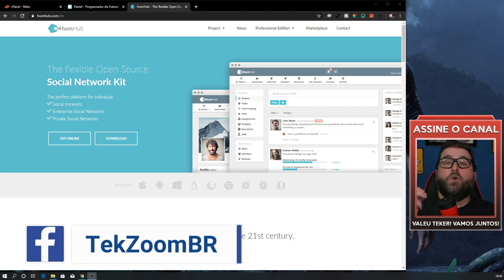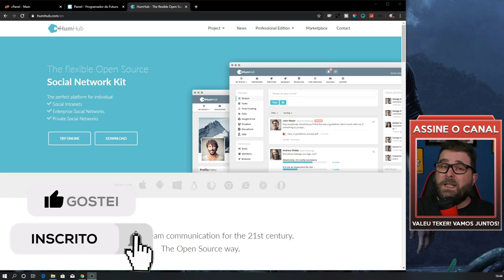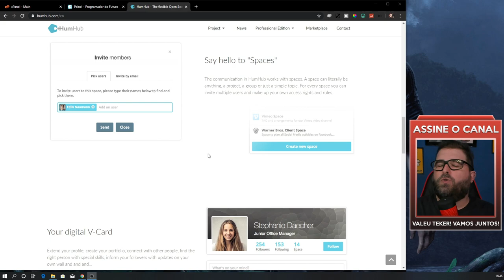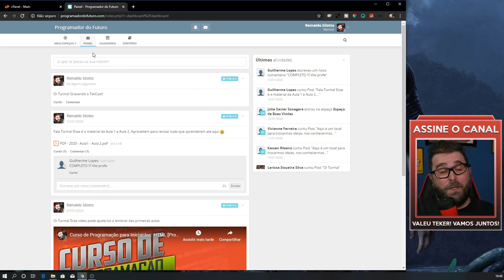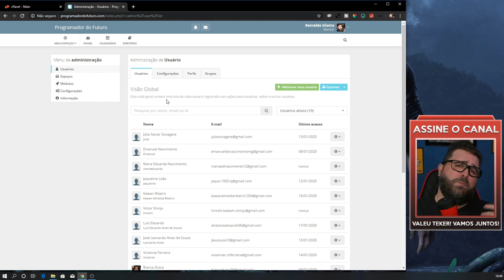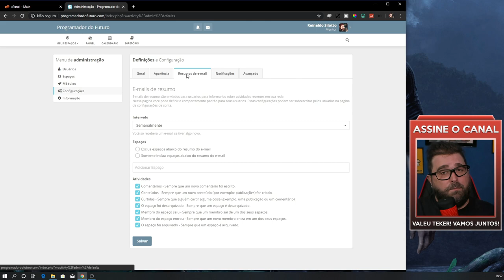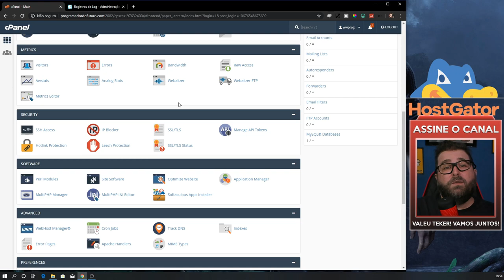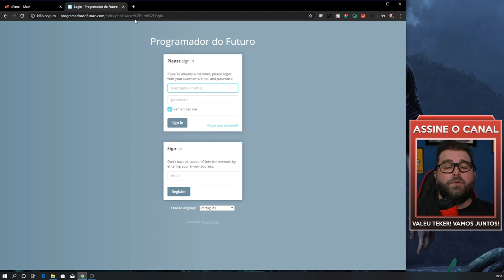Criação e Desenvolvimento de Intranet Social com PHP e MySQL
Confira no vídeo como a Rede Social do Programador do Futuro criada com a aplicação de Código Aberto Humhub. Você pode usar este app para criar qualquer tipo de site social, inclusive Intranets corporativas.